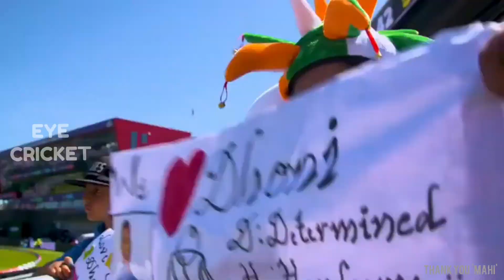We will Miss you Mahi | MS DHONI all best vedios of cricket in a single take | 2004 - 2020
vedio credits : icc (international cricket council) , BCCI tv , Starsports
Mahendra Singh Dhoni (born 7 July 1981), is a former Indian international cricketer who captained the Indian national team in limited-overs formats from 2007 to 2016 and in Test cricket from 2008 to 2014. Under his captaincy, India won the 2007 ICC World Twenty20, the 2010 and 2016 Asia Cups, the 2011 ICC Cricket World Cup and the 2013 ICC Champions Trophy. A right-handed middle-order batsman and wicket-keeper, Dhoni is one of the highest run scorers in One Day Internationals (ODIs) with more than 10,000 runs scored and is considered an effective "finisher" in limited-overs formats.He is also regarded by some as one of the best wicket-keepers and captains in modern limited-overs international cricket.
He made his ODI debut in December 2004 against Bangladesh, and played his first Test a year later against Sri Lanka. Dhoni has been the recipient of many awards, including the ICC ODI Player of the Year award in 2008 and 2009 (the first player to win the award twice), the Rajiv Gandhi Khel Ratna award in 2007, the Padma Shri, India's fourth highest civilian honour, in 2009 and the Padma Bhushan, India's third highest civilian honour, in 2018.He was named as the captain of the ICC World Test XI in 2009, 2010 and 2013. He has also been selected a record 8 times in ICC World ODI XI teams, 5 times as captain. The Indian Territorial Army conferred the honorary rank of Lieutenant Colonel to Dhoni on 1 November 2011. He is the second Indian cricketer after Kapil Dev to receive this honour.
Dhoni also holds numerous captaincy records such as the most wins by an Indian captain in ODIs and T20Is, and most back-to-back wins by an Indian captain in ODIs. He took over the ODI captaincy from Rahul Dravid in 2007 and led the team to its first-ever bilateral ODI series wins in Sri Lanka and New Zealand. In June 2013, when India defeated England in the final of the Champions Trophy in England, Dhoni became the first captain to win all three ICC limited-overs trophies (World Cup, Champions Trophy and the World Twenty20). After taking up the Test captaincy in 2008, he led the team to series wins in New Zealand and the West Indies, and the Border-Gavaskar Trophy in 2008, 2010 and 2013. In 2009, Dhoni also led the Indian team to number one position for the first time in the ICC Test rankings.
In 2013, under his captaincy, India became the first team in more than 40 years to whitewash Australia in a Test series. In the Indian Premier League, he captained the Chennai Super Kings to victory at the 2010, 2011 and 2018 seasons, along with wins in the 2010 and 2014 editions of Champions League Twenty20. In 2011, Time magazine included Dhoni in its annual Time 100 list as one of the "Most Influential People in the World." Dhoni holds the post of Vice-President of India Cements Ltd., after resigning from Air India. India Cements is the owner of the IPL team Chennai Super Kings, and Dhoni has been its captain since the first IPL season.He announced his retirement from Tests on 30 December 2014.
In 2012, SportsPro rated Dhoni as the sixteenth most marketable athlete in the world.] Dhoni is the co-owner of Indian Super League team Chennaiyin FC.In June 2015, Forbes ranked Dhoni at 23rd in the list of highest paid athletes in the world, estimating his earnings at US$31 million. In 2016, a biopic M.S. Dhoni: The Untold Story was made about his life and cricketing career up to the Indian team's win at the 2011 Cricket World Cup.
MS Dhoni announced his retirement from international cricket on 15 August 2020.